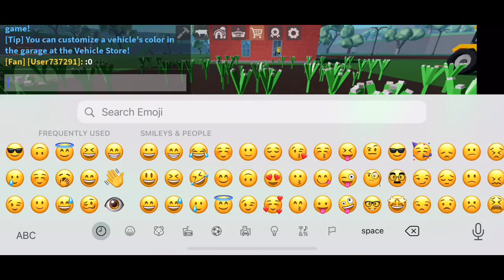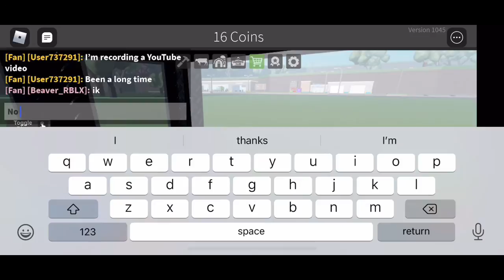Farming and friends ( Roblox )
The adventures of growing rice or something idk